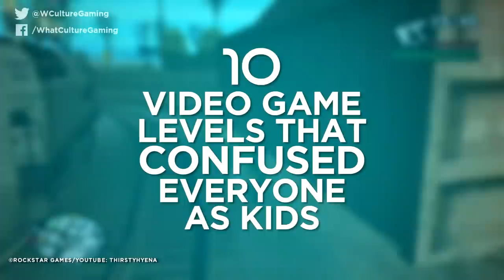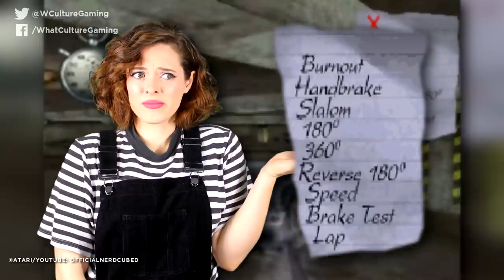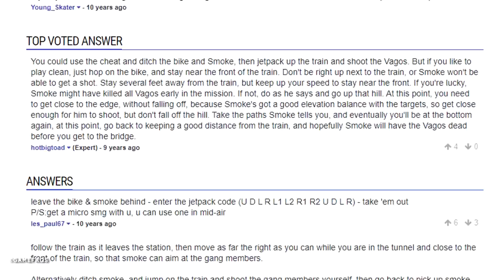10 Video Game Levels That Confused Everyone As Kids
It felt like you were never going to beat this level, let alone the game...